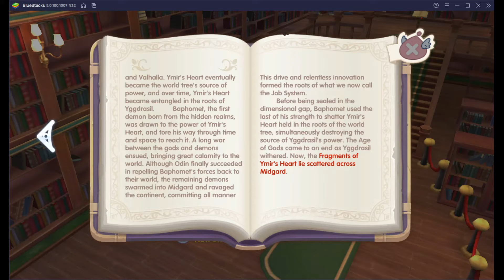Ragnarok X Next Generation, Becoming a theif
Officially licensed by Gravity Korea, a continuation on the classic, the 3D MMORPG mobile game Ragnarok X: New Generation is ready to set sail. Dear adventurers, start a new generation of adventure!